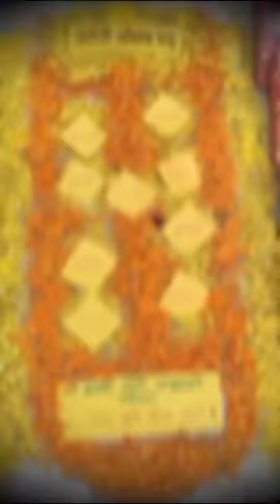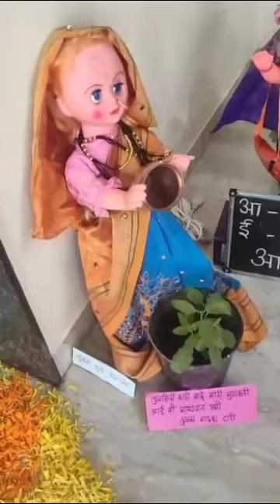गौरी पूजन। गौरी सजावट। आई कुठे काय करते